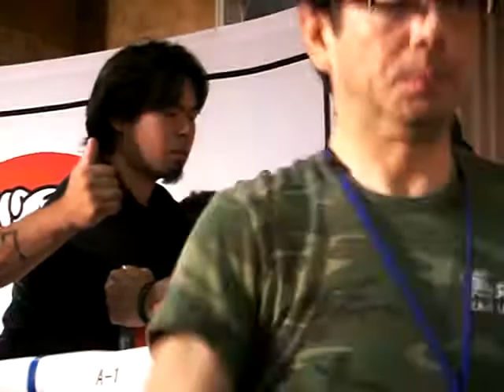ジョン ひけ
全日本２００９